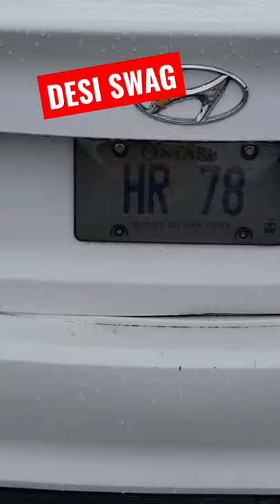Custom number plates in Canada